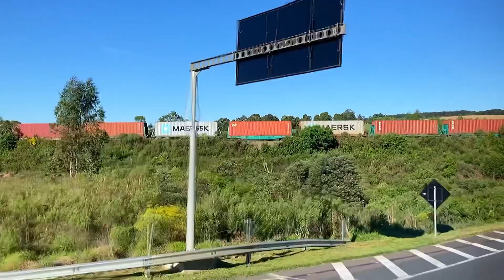TURISTANDO: BR-376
Viajando pela rodovia BR376 no Paraná, cruzando com o trem ferrovia estrada de ferro norte paraná.
Maersk

bruna moraes excursões